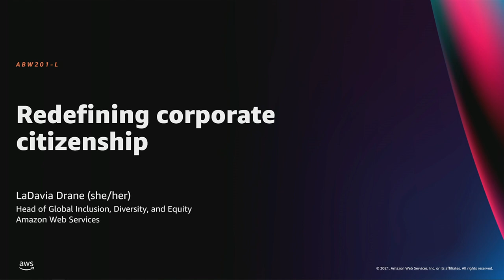AWS re:Invent 2021 - Redefining corporate citizenship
What does it mean to be a good corporate citizen? A corporate citizen is a company guided by strong ethical standards in its interactions with customers, shareholders, and employees. Corporate citizenship is a CEO-level business strategy, defining an organization's identity. In this session, join LaDavia Drane, Director of Inclusion, Diversity & Equity at AWS, for a discussion of corporate citizenship models with three AWS customers.